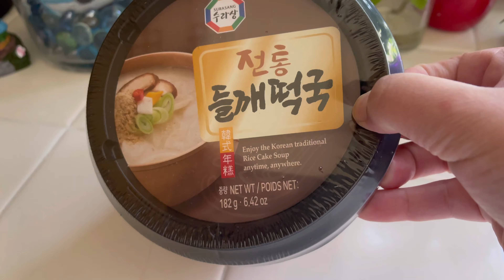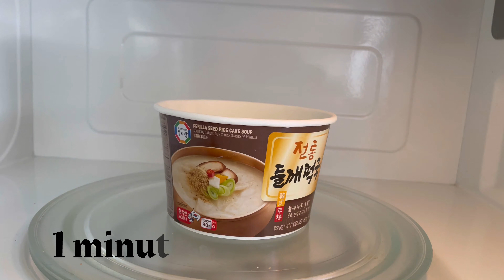SURASANG: Korean Perilla Seed Rice Cake Soup / حساء كعكة الأرز